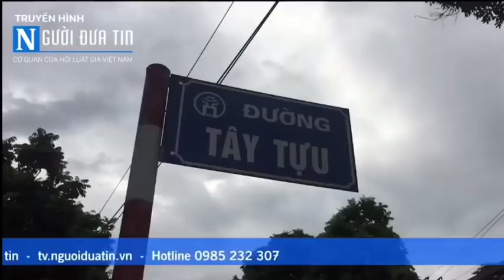(Bài 5) Vạn dân Từ Liêm, Hà Nội khốn khổ vì "giặc xe tải": TTGT Bắc Từ Liêm chuẩn bị "ra tay"